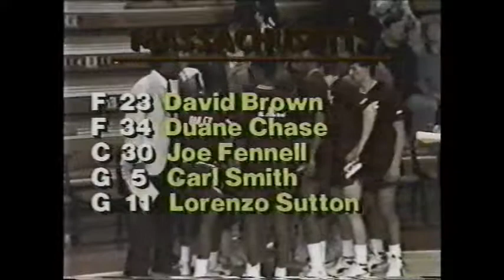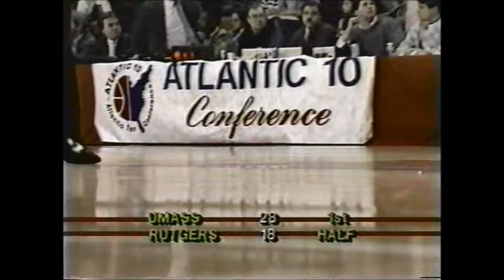Rutgers vs UMass Basketball '86-'87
In Coach Littlepage's second season in Piscataway, the Rutgers Scarlet Knights host the University of Massachusetts Minutemen at the Louis Brown Athletic Center.